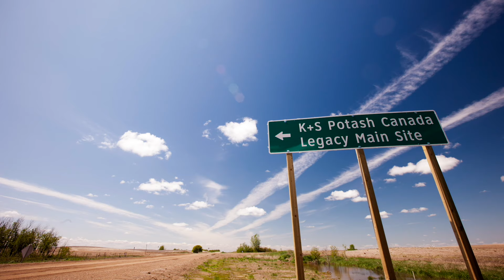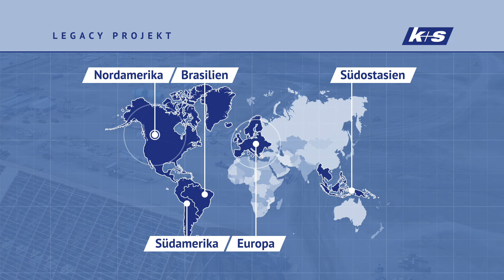Legacy Projekt schafft Wert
Mit Legacy wird K+S der einzige Kalianbieter
mit Produktionsstandorten auf zwei Kontinenten sein.

Über K+S

K+S ist ein internationales Rohstoffunternehmen. Wir fördern und veredeln seit 125 Jahren mineralische Rohstoffe. Die daraus hergestellten Produkte kommen in der Agrarwirtschaft, Ernährung und Straßensicherheit weltweit zum Einsatz und sind wichtige Komponenten für eine Vielzahl industrieller Prozesse. Die Nährstoffe Kali und Salz begleiten den Megatrend der Zukunft: Eine stetig wachsende Weltbevölkerung wird immer wohlhabender und strebt nach einem moderneren Lebensstandard, der einen zunehmenden Verbrauch an mineralischen Rohstoffen bedingt. Die deshalb steigende Nachfrage bedienen wir aus Produktionsstätten in Europa, Nord- und Südamerika sowie einem weltweiten Vertriebsnetz. K+S ist der größte Salzproduzent der Welt und gehört zur Spitzengruppe der internationalen Kalianbieter. Mit mehr als 14.000 Mitarbeitern erzielte K+S im Geschäftsjahr 2014 einen Umsatz in Höhe von rund 3,8 Mrd. Euro und ein EBIT von 641 Mio. Euro. K+S ist der Rohstoffwert im deutschen Aktienindex DAX.